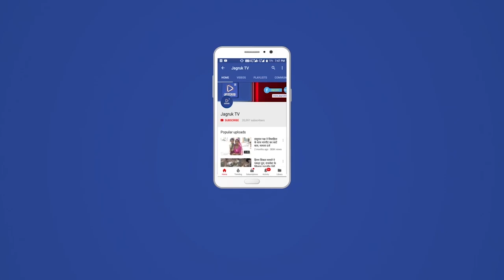मुंबई : महाराष्ट्र में रोचक बना राज्यसभा चुनाव, भाजपा ने तीसरा कैंडिडेट उतारकर बढ़ाया सस्पेंस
भाजपा ने महाराष्ट्र से राज्यसभा के लिए तीसरे उम्मीदवार को खड़ा किया है। भाजपा के इस फैसले पर शिवसेना ने खरीद-फरोख्त के आरोप लगाए हैं। केंद्रीय मंत्री पीयूष गोयल सहित भाजपा के तीन उम्मीदवारों, कांग्रेस के उम्मीदवार इमरान प्रतापगढ़ी और राकांपा के प्रफुल्ल पटेल ने 10 जून को होने वाले राज्यसभा चुनाव के लिए सोमवार को नामांकन दाखिल किया। इसके साथ ही महाराष्ट्र में छठी सीट के लिए करीबी मुकाबले का मंच तैयार हो गया।

महाराष्ट्र में राज्यसभा की छह सीटें खाली हुईं हैं, जिनमें कांग्रेस और राकांपा के पास एक-एक सीट जीतने के लिए पर्याप्त संख्या है, जबकि भाजपा के पास दो सीटें जीतने के लिए पर्याप्त विधायक हैं। शिवसेना के पास एक उम्मीदवार को राज्यसभा भेजने के लिए पर्याप्त संख्या है। हालांकि उसे अपने दूसरे उम्मीदवार का चुनाव सुनिश्चित करने के लिए अपने सहयोगियों और अन्य निर्दलीय उम्मीदवारों से 30 और वोटों की आवश्यकता है। दरअसल भाजपा अपने बूते दो सीट जीत सकती है। कांग्रेस, शिवसेना और राष्ट्रवादी कांग्रेस पार्टी एक-एक सीट अपने बूते जीत सकती है। साथ ही महाविकास आघाडी में शामिल तीनों दलों के पास एक अन्य सीट जीतने के लिए अतिरिक्त वोट होंगे। शिवसेना अपनी दूसरी सीट जीतने के लिए इन्हीं वोटों पर निर्भर है।

भाजपा ने तीसरे उम्मीदवार धनंजय महादिक को आगे बढ़ाकर चुनाव को दिलचस्प बना दिया है। राज्य में अब छह राज्यसभा सीटें हैं और महादिक की उम्मीदवारी के साथ उम्मीदवार सात हो गए हैं। महादिक को भाजपा ने शिवसेना के दूसरे उम्मीदवार संजय पवार की संभावना को कम करने के लिए मैदान में उतारा है। शिवसेना के संजय राउत, जो पवार के साथ राज्यसभा सीट के उम्मीदवार हैं, ने कहा कि भाजपा खरीद-फरोख्त में शामिल होने की कोशिश कर रही है। राउत ने कहा, “वे खरीद-फरोख्त करने की कोशिश कर रहे हैं। उनके लिए अपना तीसरा उम्मीदवार खड़ा करना एक चाल थी। हमारी सरकार इस चुनाव पर कड़ी नजर रखे हुए है।” वहीं, कांग्रेस की महाराष्ट्र इकाई के प्रमुख नाना पटोले ने कहा कि आंकड़े एमवीए के पक्ष में हैं और इसके सभी उम्मीदवार जीतेंगे।